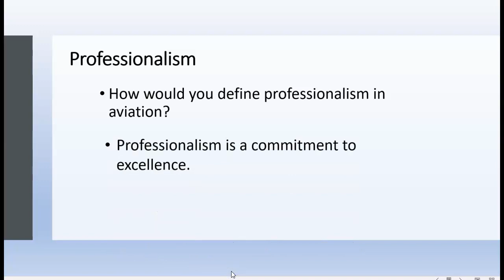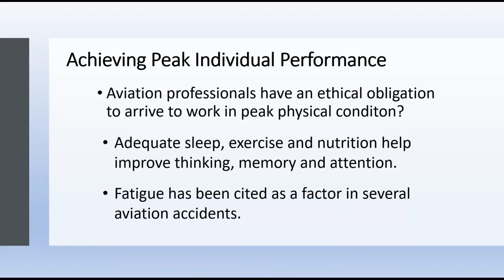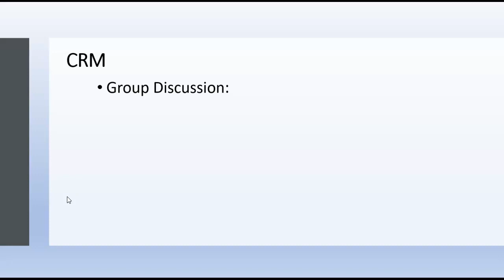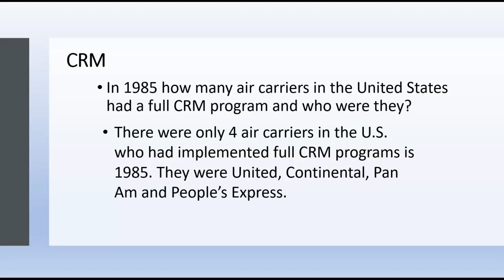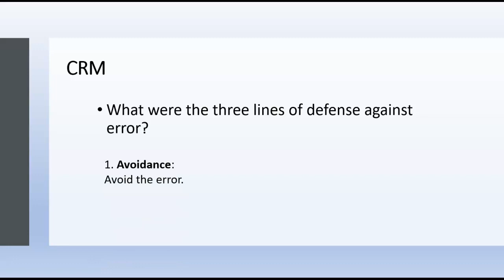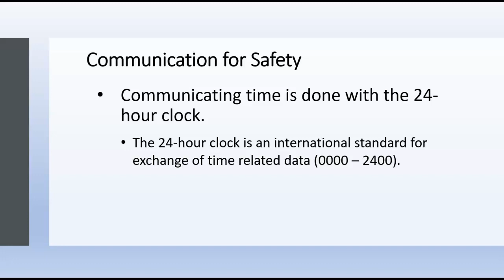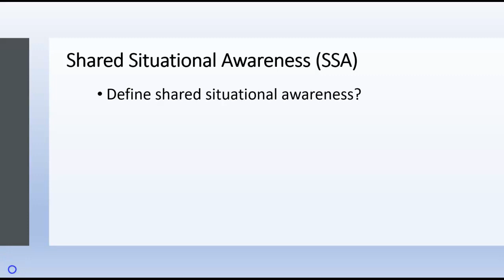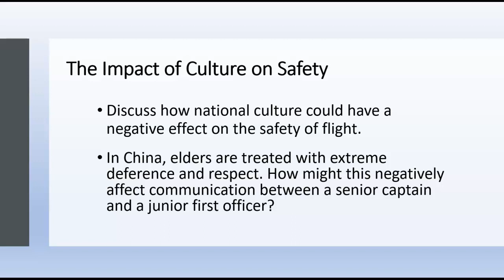AERO 3170 Presentation 4 on Humans as the Solution